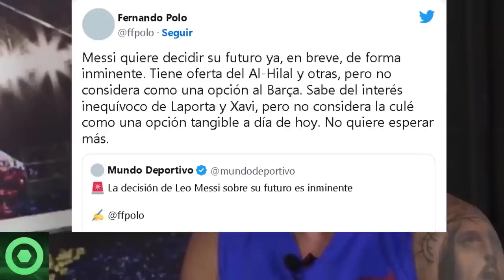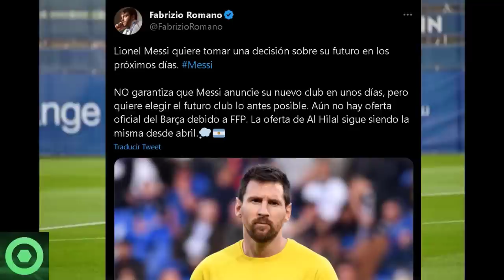🔴¡¡Impactante!!😲Se ROMPEN Todos Los Pronósticos Y El FUTURO de LEO MESSI Da Un GIRO INESPERADO 🟥